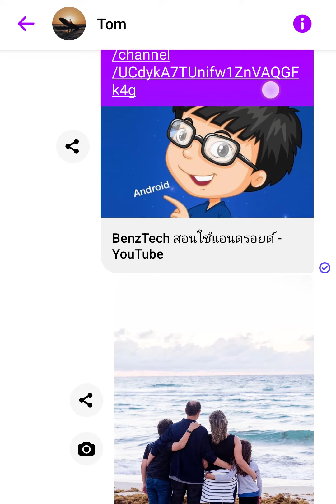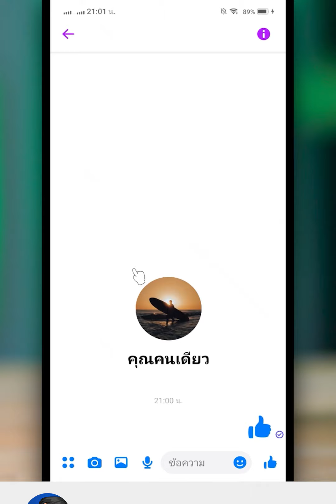สร้างแชท คุยคนเดียว Facebook Messenger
สำหรับคลิป สร้างแชท คุยคนเดียว Facebook Messenger เราจะมาดูขั้นตอนการสร้างแชทคุยกับตัวเอง Messenger แบบง่ายๆ กันนะครับ แชทคุยคนเดียว Messenger ที่เราสร้างสามารถเก็บไฟล์เก็บรูปต่างๆ ได้เพื่อนๆ สามารถทำตามคลิปนี้ได้เลยนะครับ